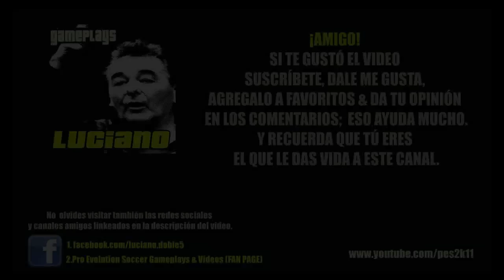Ser una Leyenda / Become a Legend / Randy West S08E11